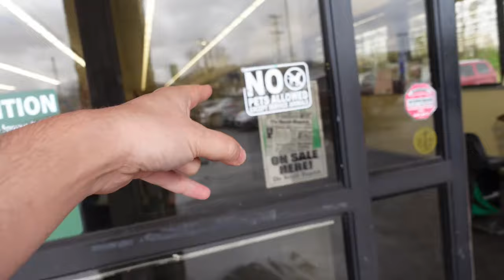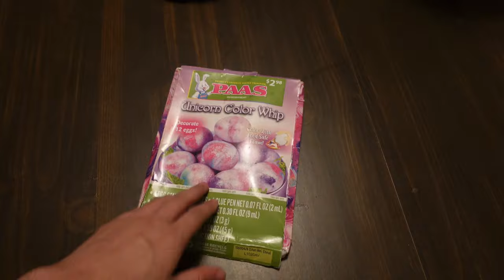THIS WAS A BAD EASTER!?! (3/31/24)